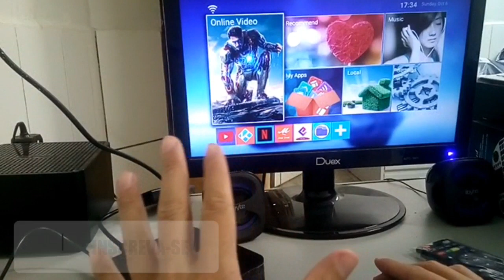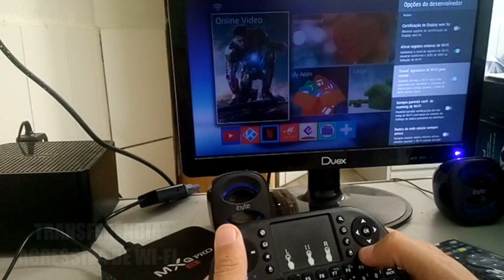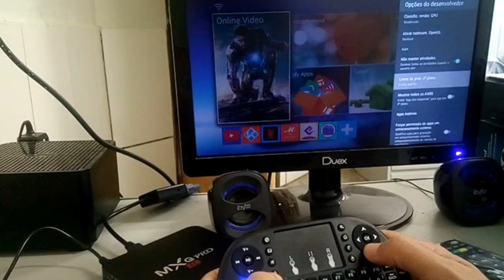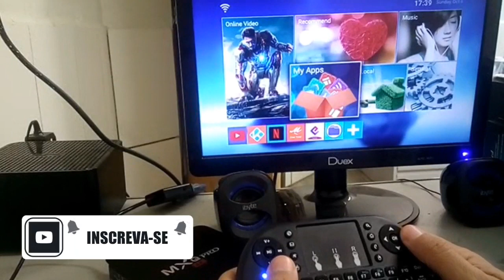COMO DESTRAVAR TVBOX, DEIXA MAIS RÁPIDA, ÓTIMA PARA GAMES E FILMES | CANAL IODROID